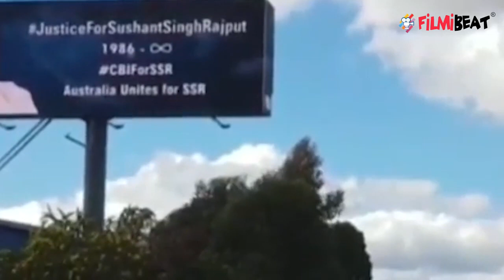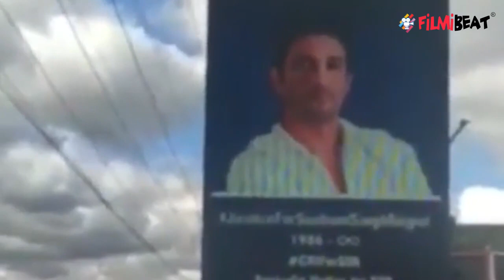Sushant को Australia में मिल रहे Support पर Ankita Lokhande ने बोली ये बात | FilmiBeat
Ankita Lokhande reacts on getting support for Sushant Singh from Australia. Watch the video to know more about this !